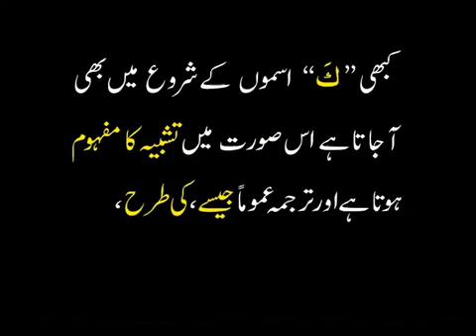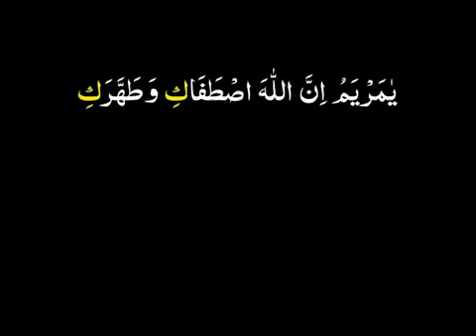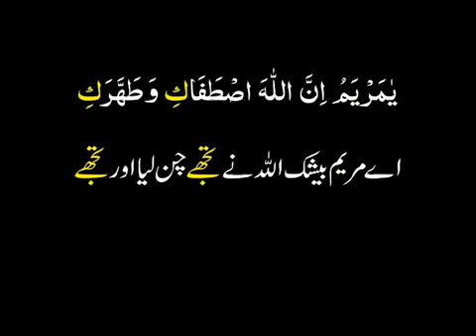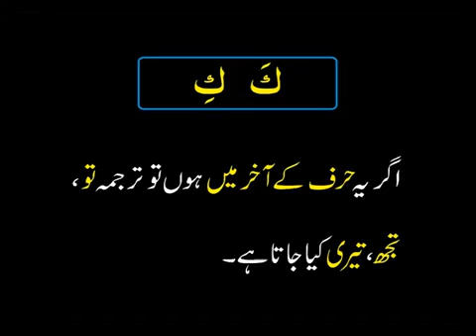7 Muallim ul Quran Understanding Quran with Alaamat lesson 7